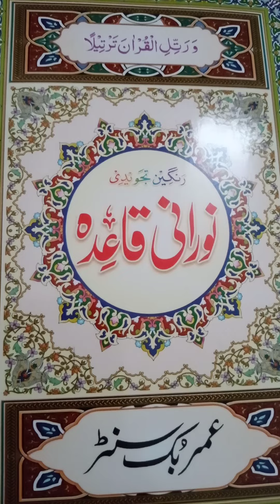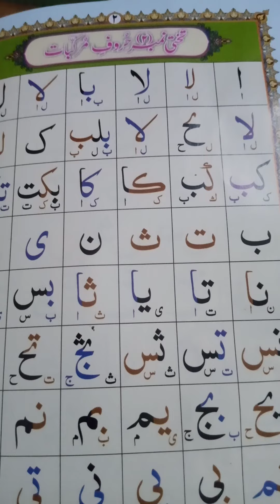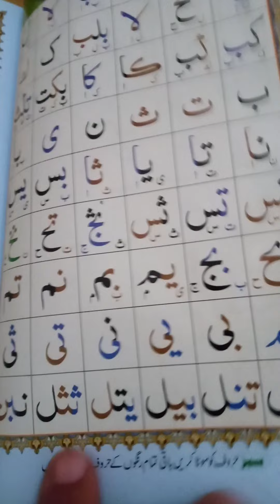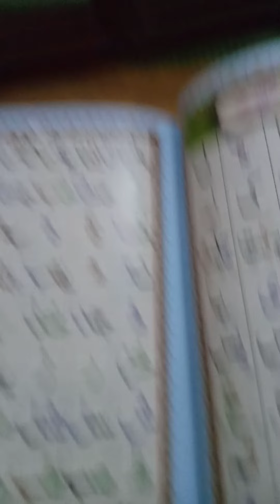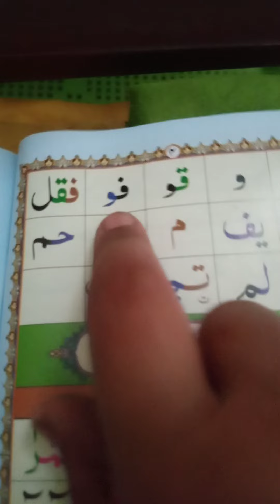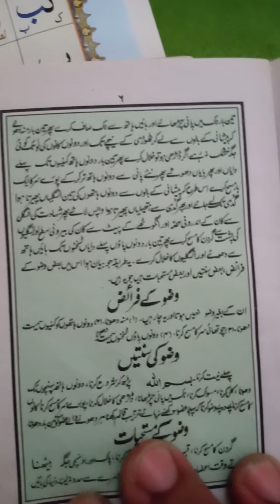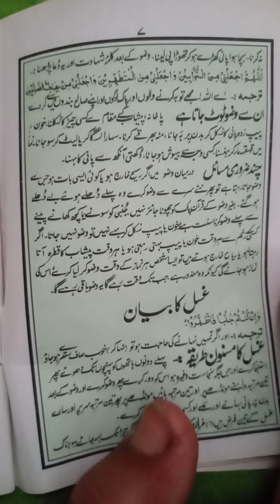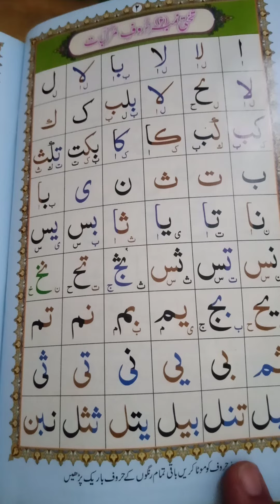Noorani qaida Subak number twoاورساتھ وضو کی کتنی سنتیں اور فرائض ہیں اون لائین قرآن اکیڈمی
Online Quran Academy Noorani qaida سبق  number doوضو کی سنت اور فرائض کتنی ہیں جاننے کے لیے اس چینل کو سبکرائب کریں اور اون لائین قرآن اکیڈمی ایوارڈ کے لیے اس نمبر پر رابط قائم کریں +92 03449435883